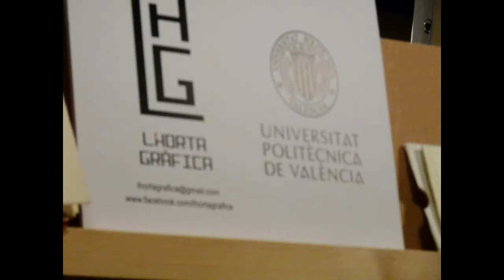ARTS LIBRIS 7a edició 2016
Arts Libris enceta la 7ª edició de la Fira Internacional de l'Edició Contemporànea. Sant Jordi 2016. Podeu veure l'activitat a   Arts Santa Mònica.La Rambla,7 Barcelona.
artssantamonica.gencat.cat ;i , artslibris.cat